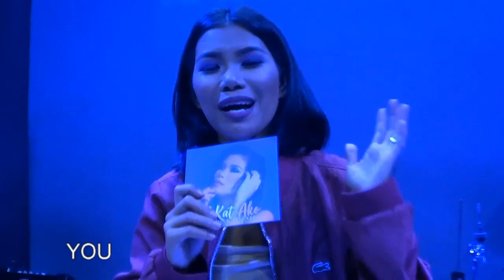KATRINA VELARDE - Hey (The MusicHall Metrowalk | February 13, 2019)